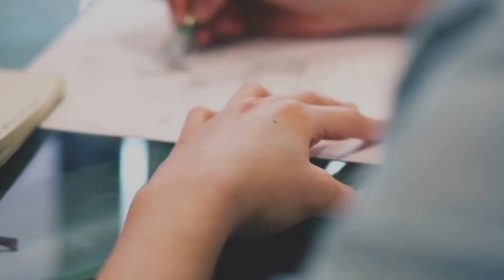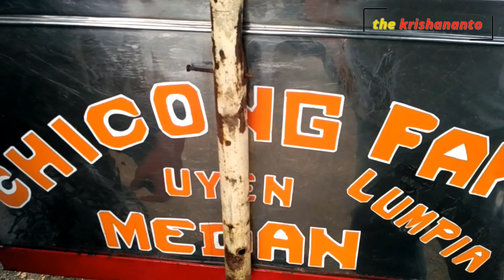CHI CONG FAN MEDAN KELILING | STREET FOOD GALAXY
Bagi pencinta chinese food atau makanan asli dari medan harus cobain makanan satu ini yang nama nya Chi Cong Fan.
Kalau sudah coba, di jamin ketagihan karena cita rasa nya beda banget lho.